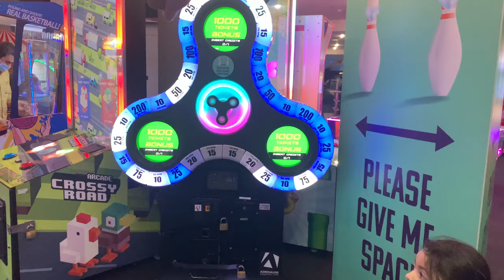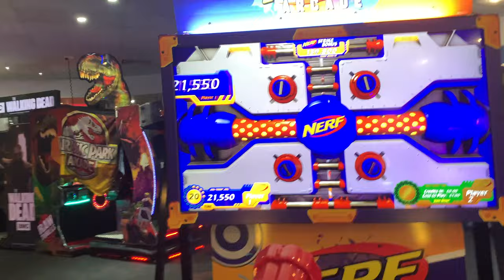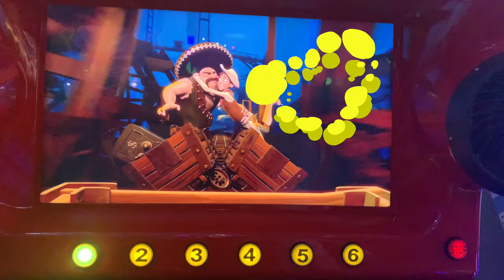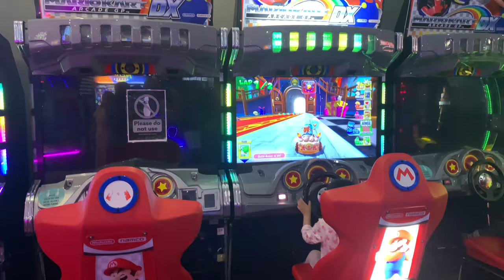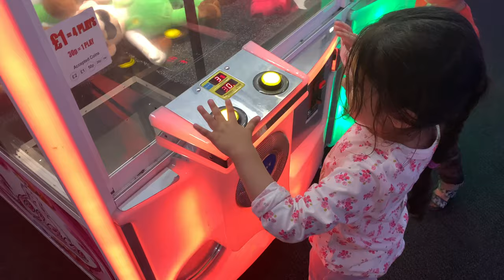Zara and Rehan Play Kids Arcade Games, Fun for Kids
Watch Zara and Rehan Play Kids Arcade Games, enjoy fun for kids video. Children play arcade games, cartoon cars racing games, bike racing game, Super Mario go Kart cartoon games, dancing games and much more family fun and entertainment. Winning lots of tickets and prizes during playtime!